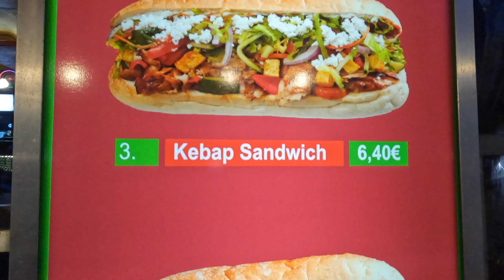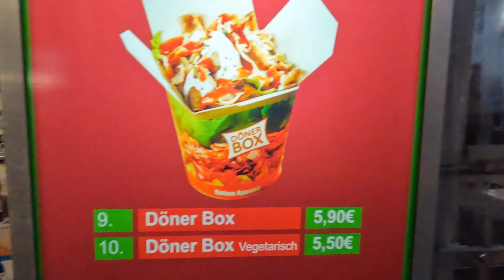this is very different! - das ist ganz anders!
If you are new here ... My name is Scott, aka BIGFUN, and I am from Chicago, and now live in Germany! Come with me as I discover fun things and foods in my new life here!

Thank you so much for stopping by! Here is the link to buy your BIGFUN coffee mug ...